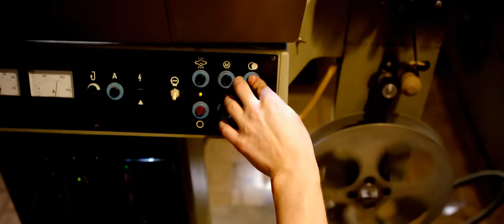Огни большой деревни - Русский Трейлер (2017)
Огни большой деревни
(2017)

Россия, реж. Илья Учитель
(комедия)

Дмитрий Дюжев, Кирилл Фролов, Максим Емельянов, Анастасия Мытражик, Василий Кортуков, Юрий Быков, Тагир Рахимов

Феде 20 лет. Он трудится киномехаником в провинциальном кинотеатре «Родина», тщетно пытаясь привлечь туда зрителей. Когда местные власти решают превратить «Родину» в магазин, выход остается только один — самому снять успешный фильм и таким образом спасти кинотеатр! А что нужно, чтобы собрать кассу? Конечно же звезда! Отчаянные времена требуют отчаянных мер, и ребята крадут знаменитость из проезжающего мимо их городка поезда. Но это не просто звезда — это Дмитрий Дюжев! Да, может, он и не горит желанием сниматься, но это не беда, если есть веревки, кляп и снотворное. Еще есть отчаянный продюсер-дембель, свадебный оператор-философ и актриса-каратистка Женя, в которую Федя тайно влюблен. Итак, массовка готова, оператор трезв, а актер уже на площадке и талантливо выкрикивает заглушаемые кляпом реплики. Камера! Мотор! Начали…